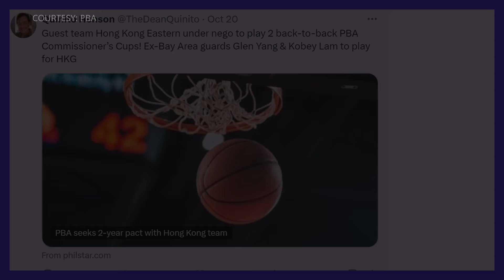ANG LAKAS NETO ! | PBA GUEST TEAM NEXT CONFERENCE | MAGBABALIK SI KOBEY LAM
PBA 2024 Commissioner's Cup Guest Team.

Barangay Ginebra
TNT Tropang Giga
Hong Kong Eastern
PBA News
PBA
PBA News
Kobey Lam
PBA Updates